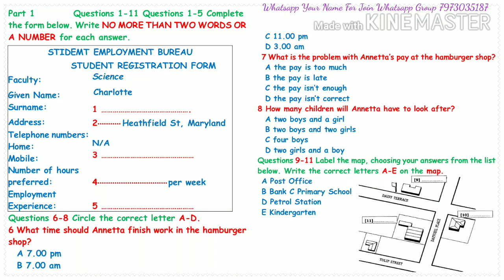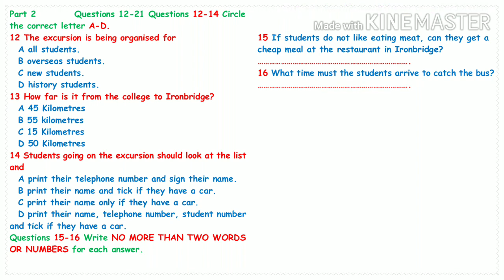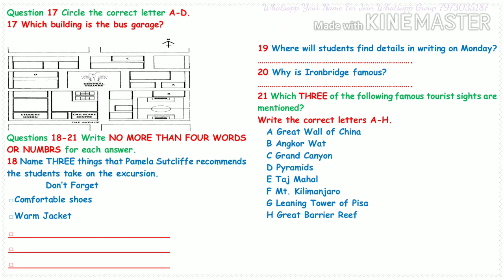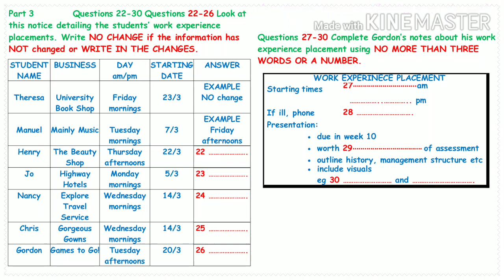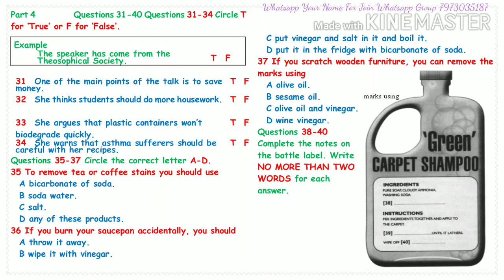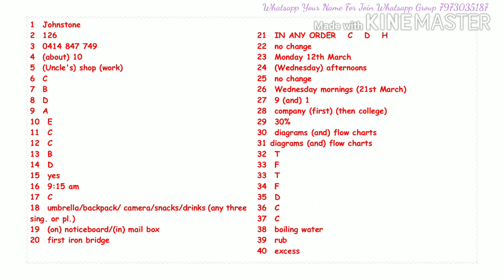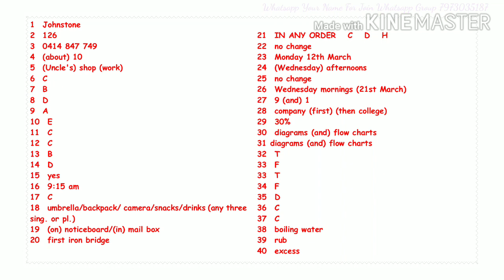IELTS Listening Practice Test 2023 with Answers [Real Exam - 86 ]